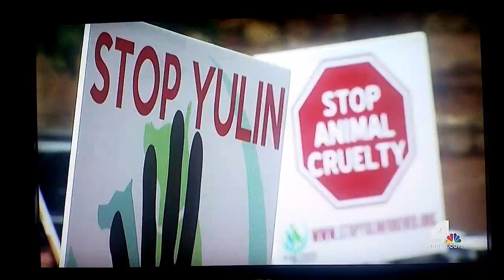Stop Yulin forever Protest March 10/4/15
The Stop Yulin Forever march was held 10/4/2015 in MacArthur Park, Los Angeles to protest the annual Chinese Yulin Dog Festival, where dogs are skinned and boiled alive before being eaten by Chinese dog eaters every June. Celebrities Lisa Vanderpump, Kyle Richards, Lisa Rinna and her Clash Of The Titans husband Harry Hamlin attended also.
Please help put an end to Yulin Festival in China!